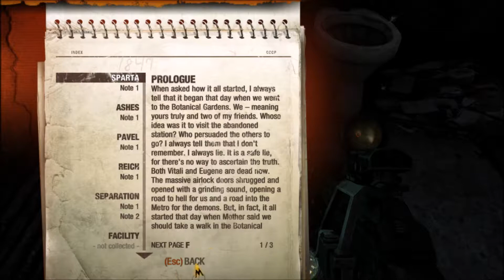Kevin's Activity Day 34 | Metro Last Light Redux Gameplay No Commentary P5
Hello! Here's another series of Metro Last Light Redux! I hope you enjoy!